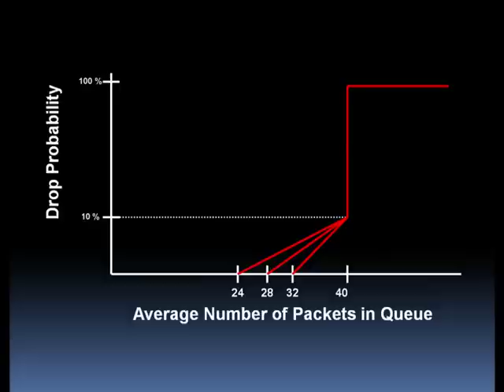The Three Most Challenging QoS Topics - Part 2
In this video, Cisco Press author Kevin Wallace (using a Styrofoam cup, water, and a Sharpie) discusses the theory of Weighted Random Early Detection (WRED).